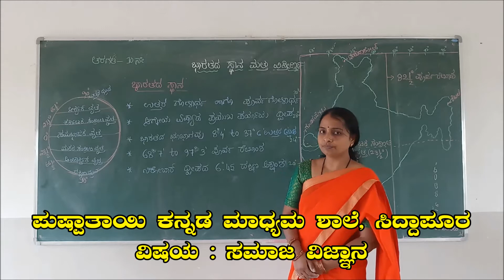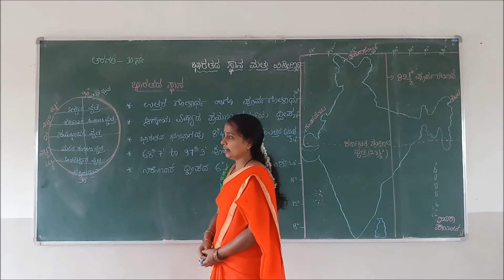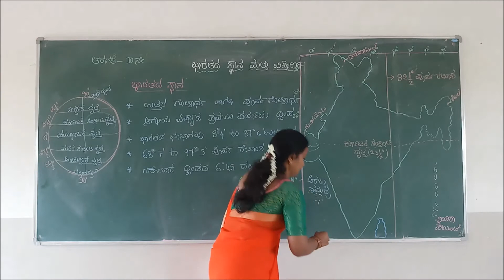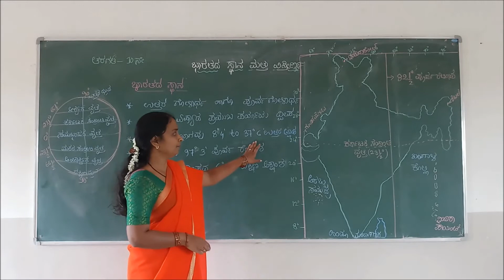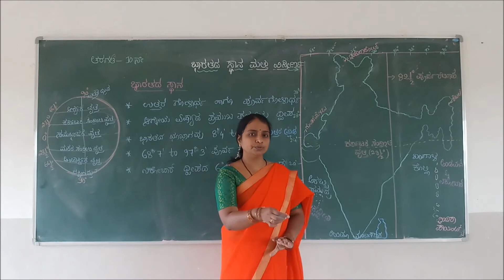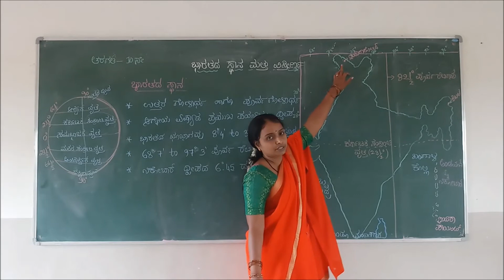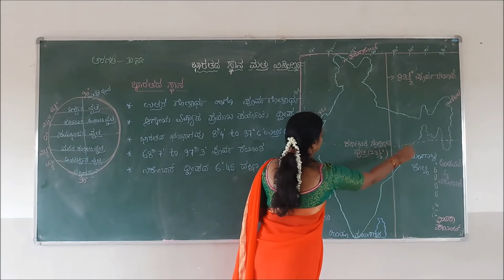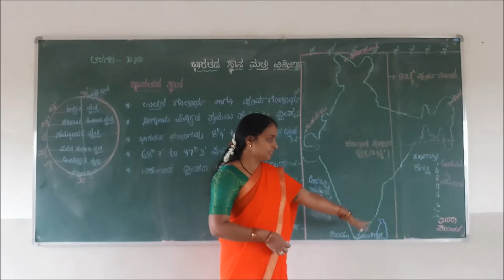10th Standard Social Studies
Social Study classes conducted by M. B. Gumaste Mam